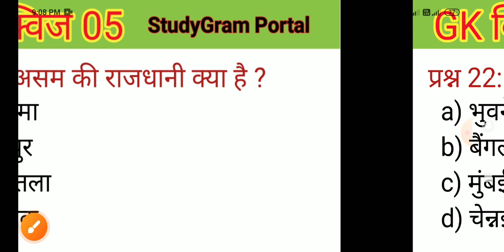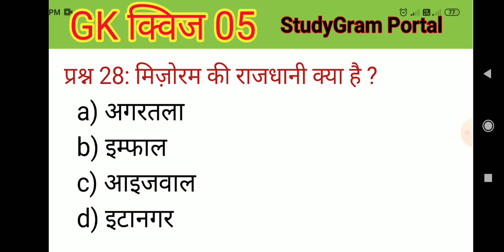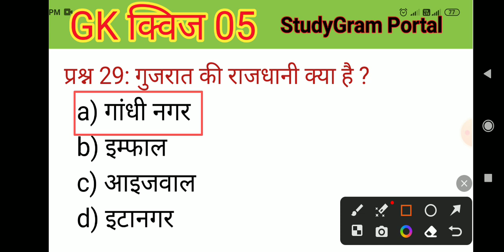TOP 10 GK Facts || सामान्य ज्ञान || Gk fact || Gk Quiz || General Knowledge || Gk Questions In Hindi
सामान्य ज्ञान, smanya gyan, samanya adhyayan, Gk Questions And Answers, Gk Quiz, Gk ke sawal,  General Knowledge, Gk Questions In Hindi, GK Question, GK In Hindi, GK Question and Answer , Studygram portal,

इस वीडियो में हमने सामान्य ज्ञान 10 बहुत ही महत्वपूर्ण सवालों के बारे में आप सभी को बताया है। जिसको याद रखकर आप सभी किसी भी सरकारी परीक्षा और competitive exam को clear कर सकते है। StudyGram Portal आप सभी का स्वागत करता है।
Top 10 gk questions and answer, सामान्य ज्ञान, gk question, gk in hindi, general knowledge, best gk, gk knowledge,

Covered Topics In This Video :
quiz questions,
general knowledge questions,
gk quiz,
india gk,
hindi gk,
samanya gyan,
gk ke sawal,
जीके क्वेश्चन,
Good sawal,
gk questions,
india gk in hindi,
2023 gk questions and answers,
lucent gk,
lucent geography,
geography gk,
lucent mcq,
gk question,
general knowledge,
gk questions,
Prashna uttar,
question,
general knowledge questions and answers,
samanya gyan,
gk ke sawal,
knowledge,
question answer,
general knowledge questions,
gk knowledge,
जनरल नॉलेज,
जीके,
ips question and answer,
gk question,
gk afroz,
gk questions,
gktoday,
gk tricks,
KG GK TRICKS,
gk study adda,
gk video,
gk live,
gk by kumar gaurav sir,
Current affairs bu gaurav sir,
Ca by kumar gaurav,
सामान्य ज्ञान,
gk knowledge,
general class,
SAMANYA GYAN KAUN KYA HAI,
brgkstudy,
gk question,
gk police,
gk ias,
gk ips,
 student motivation,
General nolege,
BPSC general Knowledge,
BPSC GS,
BPSC Quiz,
bpsc ka syllabus,
BPSC Topper,
BPSC Interview,
bpsc pre cut off 2023,
bpsc mains result 67th,
bpsc cutoff,